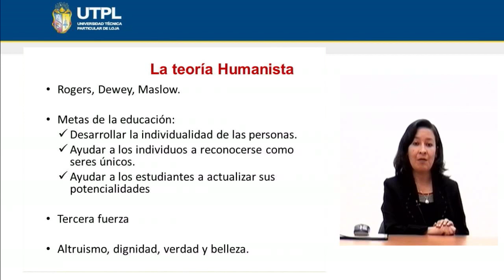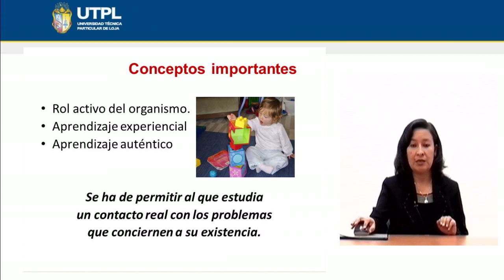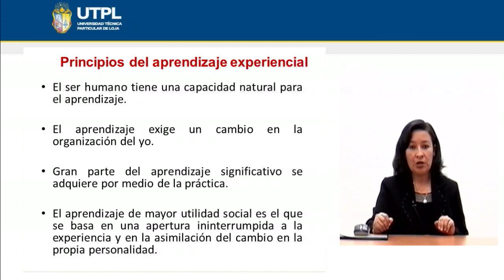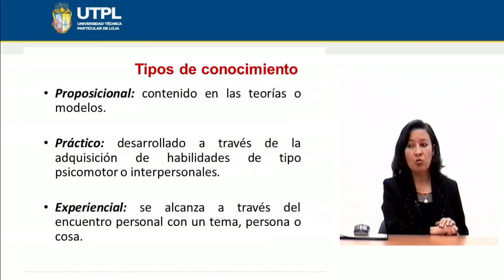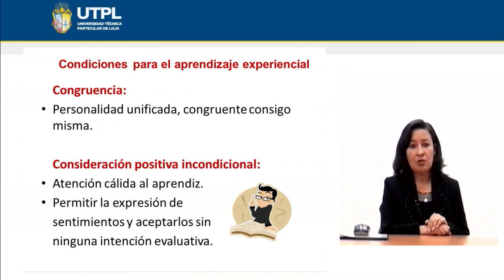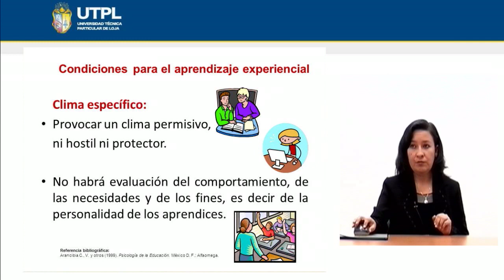UTPL EL APRENDIZAJE EXPERIENCIAL [(PSICOLOGÍA)(PSICOLOGÍA DEL APRENDIZAJE)]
Psicología
Psicología del Aprendizaje
Tema: El aprendizaje experiencial
Ponente: Mgs. Ruth Minga Vallejo